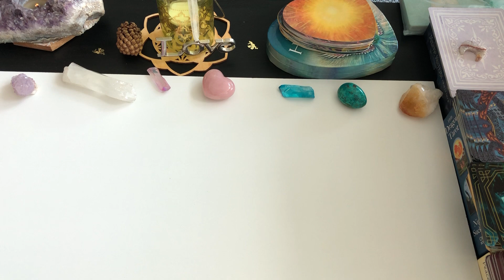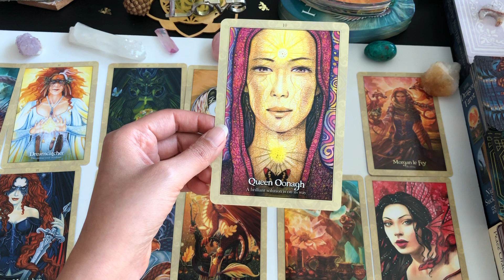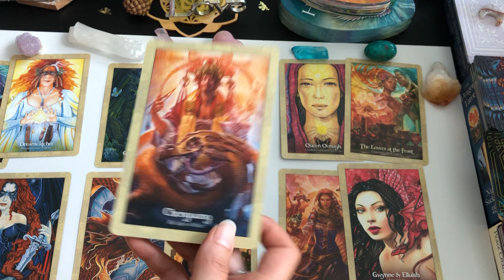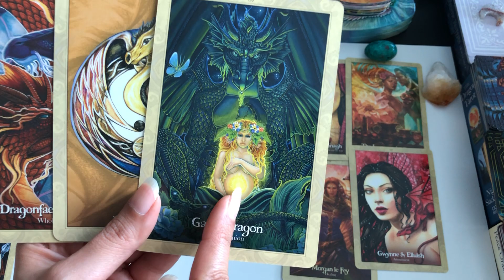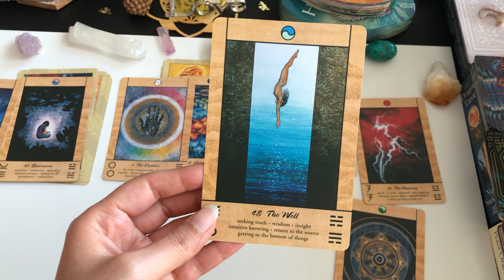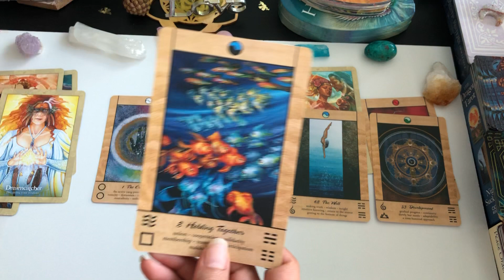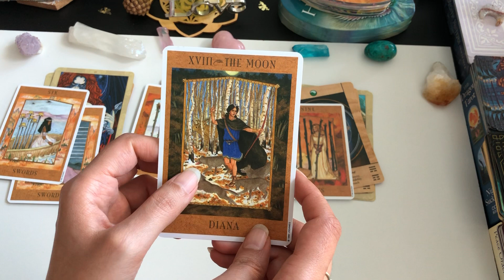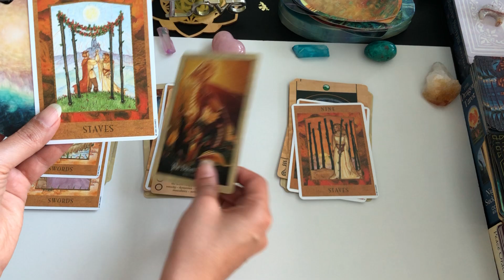Twin Flames: CAPRICORN - Unexpected Union - The Bells will RING for you 🔔☯️ ❤️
(I will have to add the description later)

***Sorry guys for my absent in this channel, but I needed some time to concentrate on my journey. Rest assured I always come back.

Sacred Phoenix 🔥

I offer the following services:

Soul Mate or Love reading
Akashic Records or Past Life reading (Most popular on my site)
Soul Purpose or Career readings

👁📦🔮NEW: I now also offer PACKAGE Readings since a lot of you requested so you can have combination of Love, Career and PastLife or Akashic Records.

Some Tarot/Oracle decks used in this reading:

Oracle of the Dragon Fae
Tao Oracle Cards
The Goddess tarot cards by Kris Waldherr
Heart and Soul Oracle Cards by Toni Carmine Salerno

You Tube Cover Image: The Goddess tarot cards by Kris Waldherr

(Love you guys and THANK YOU for donating to this channel.
I appreciate it and it helps me keep going)